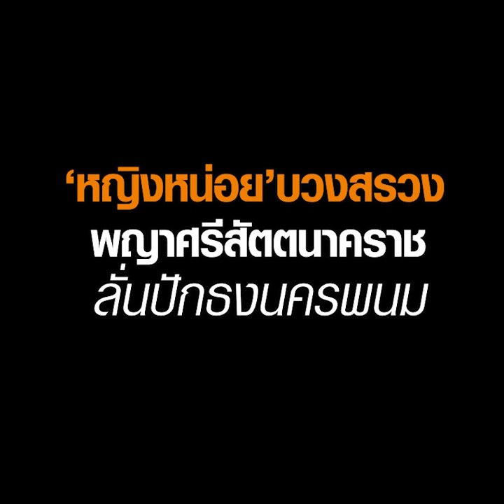หญิงหน่อย บวงสรวงพญาศรีสัตตนาคราช ลั่นปักธงนครพนม : Matichon Online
เมื่อเวลา 08.00 น. วันที่ 8 เมษายน คุณหญิงสุดารัตน์ เกยุราพันธ์ หัวหน้าพรรคไทยสร้างไทยนำผู้สมัครส.ส.ทั้ง 4เขตของนครพนม ทำพิธีบวงสรวงองค์พญาศรีสัตตนาคราช บริเวณริมฝั่งแม่น้ำโขง ในเขตเทศบาลเมืองนครพนม เพื่อความเป็นศิริมงคล และขอพรให้มีชัยชนะในศึกเลือกตั้งครั้งนี้แบบยกจังหวัดที่นครพนม ก่อนเปิดเวทีปราศรัย ท่ามกลางสมาชิกพรรคและผู้สนับสนุนร่วมฟังการปราศรัย

นอกจากเปิดปราศรัยแล้ว คุณหญิงสุดารัตน์ ยังได้เดินทางไปเยี่ยมชมพิพิธภัณฑ์ บ้านลุงโฮ และหมู่บ้านมิตรภาพไทยเวียดนาม ที่บ้านนาจอก โดยสถานที่แห่งนี้จัดตั้งเป็นหมู่บ้านมิตรภาพไทย-เวียดนาม เป็นสถานที่ที่ประธานโฮจิมินต์ อดีตประธานประเทศเวียดนาม ได้เคยมาพำนักเพื่อเคลื่อนไหวทางการเมือง เพื่อต่อสู้กับกองทัพของฝรั่งเศส เมื่อครั้งทำสงครามการกอบกู้เอกราชให้กับเวียดนาม